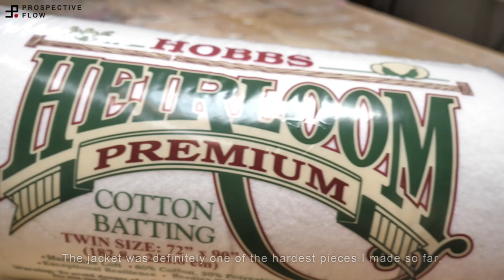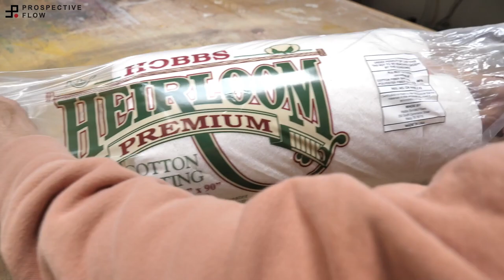Rib Cage French Chore Jacket / Panatomy No.52 / Making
Mutsu is going to make the rib cage patchwork french chore jacket!
This piece will be one of the toughest pieces he made so far.
Hope you will enjoy the episode!

Saddle Stitching Machine: Japsew Model# J-201-DD
Single Needle Machine: Juki Model# DDL-5550N
Pencil: Palomino Blackwing
White Pencil: Charcoal White
Pattern Weight: Eylet Die Set